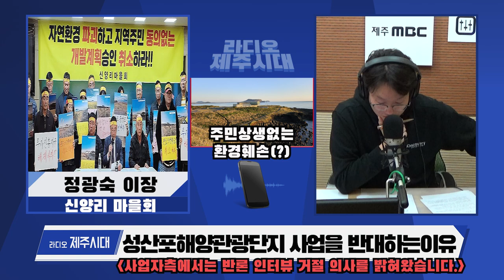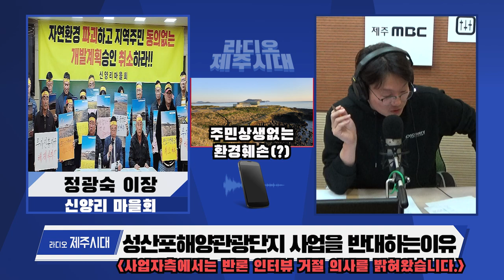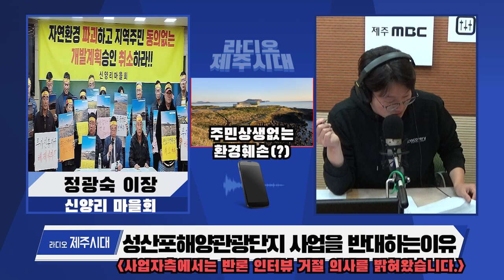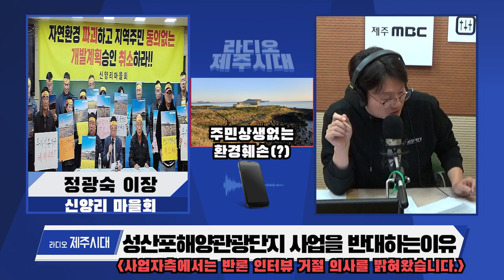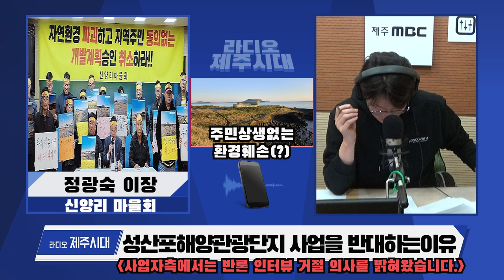[윤상범아나운서의 라디오제주시대 인터뷰] 마을주민들이 섭지코지에 더이상의 개발을 반대하는 이유